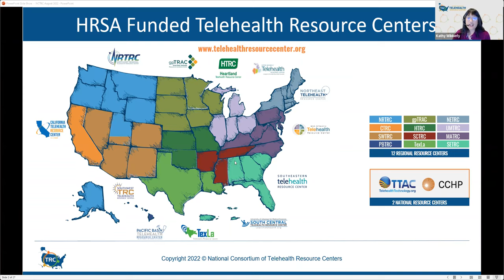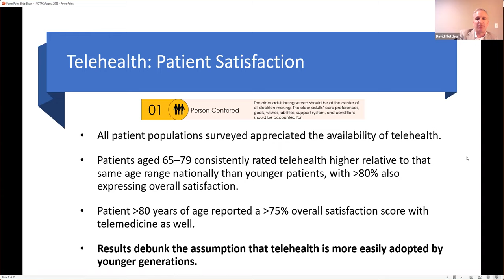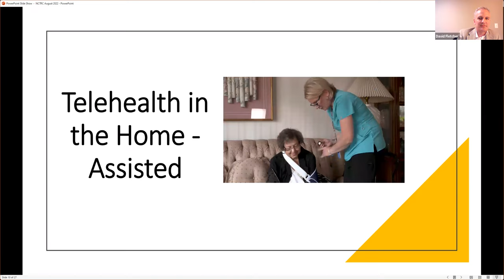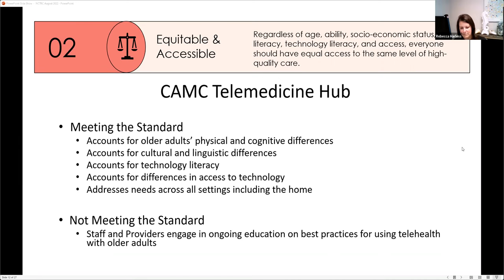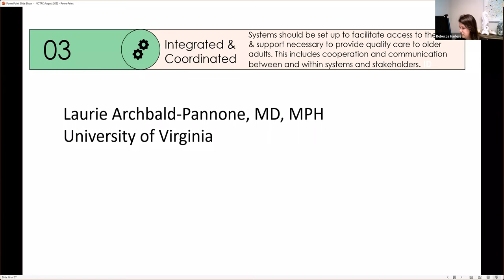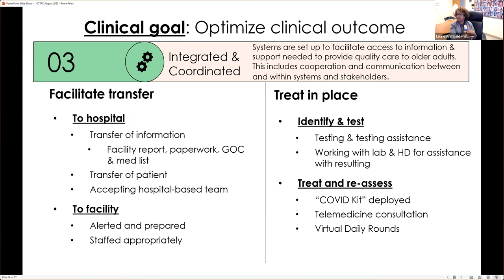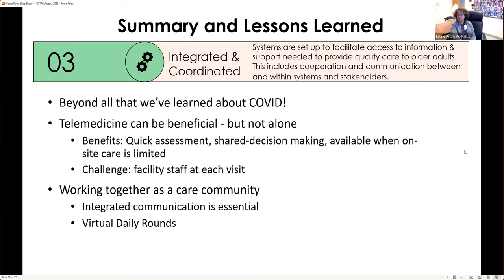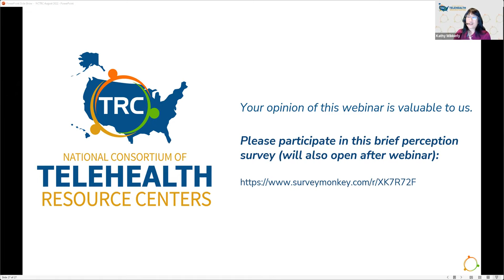Telehealth for Older Adults: Principles, Guidelines and Lessons Learned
There are documented resources for delivering care to older adults, for telehealth best practices, for specific sites of care, but little to none that address all three aspects. To address the gap, West Health Institute is working with leading experts in older adults, telehealth and healthcare in a national collaborative. The objective of the collaborative is to accelerate progress in the adoption of telehealth that meets the needs of older adults through the development of a framework that healthcare organizations can use to develop and enhance care delivered through telehealth for older adults.

Hosted by: Mid-Atlantic Telehealth Resource Center

Presented by:

Laurie Archbald-Pannone, MD,MPH,AGSF, FACP
University of Virginia
Associate Professor
Assistant Dean for Student Affairs, Dunglison College
Claude Moore Professor of Geriatrics

Michael Kurliand, MS, BSN, RN-BC
West Health Institute
Director of Telehealth and Process Improvement

Rebecca Harless
Associate Administrator of Ambulatory and Telemedicine
Charleston Area Medical Center Health System

David Fletcher, MBA
Associate Vice President
Center for Telehealth